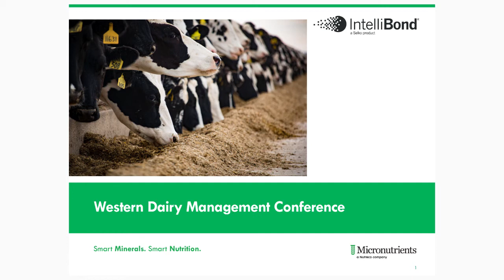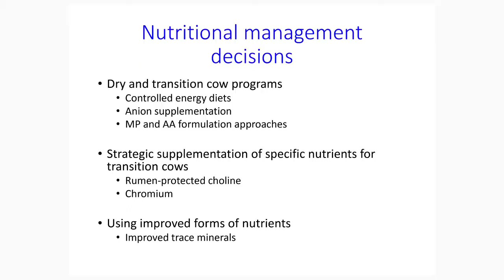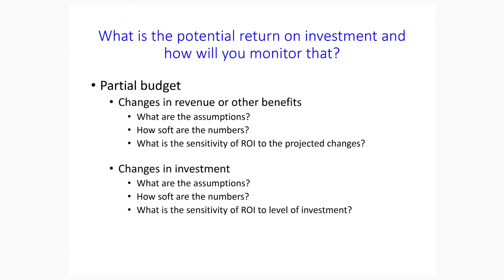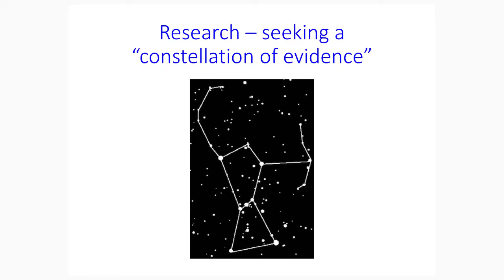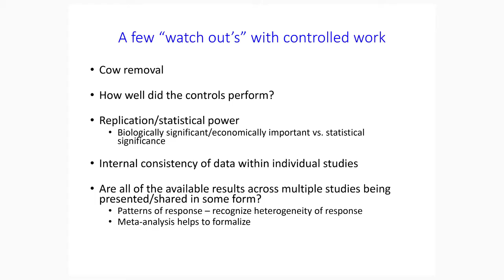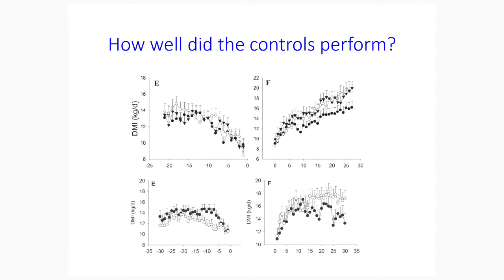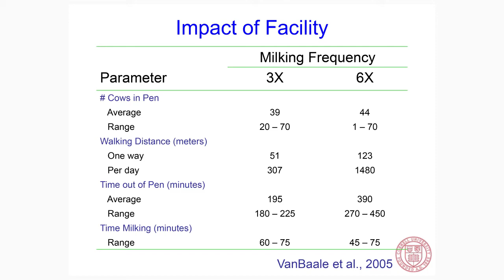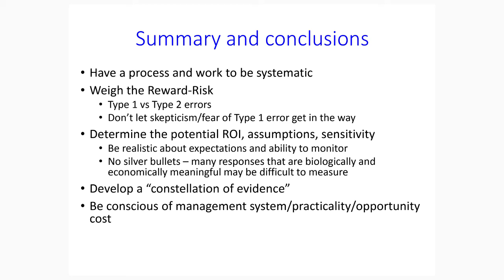Dr. Tom Overton: "Does It Work? Making Choices About New Technologies on Your Dairy"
Micronutrients proudly presents Dr. Tom Overton, professor of Dairy Management at Cornell University, and his talk, "Does It Work? Making Choices About New Technologies on Your Dairy" at the 2017 Western Dairy Management Conference in Reno, NV. for more about Micronutrients and IntelliBond Trace Mineral Feed Additives.